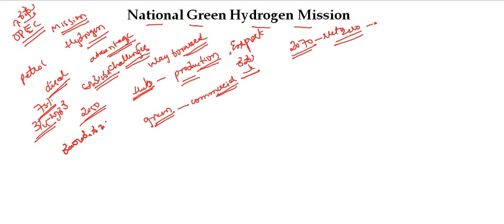National Green Hydrogen Mission || ಹಿನ್ನೆಲೆ || ಅನುಕೂಲಗಳು || ಸವಾಲುಗಳು